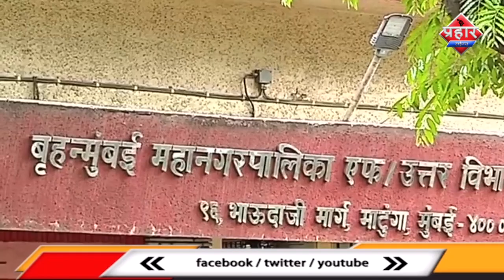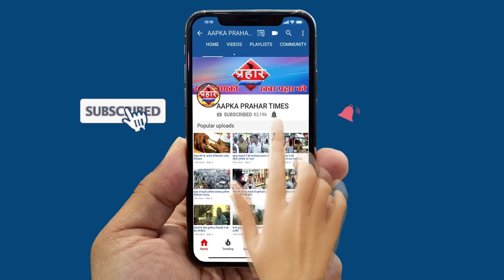बीएमसी ने मुंबई में 50 मोबाइल वैन को घर घर भेजने की तैयारी की||Aapka Prahar Times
बीएमसी ने मुंबई में 50 मोबाइल वैन को घर घर भेजने की तैयारी की||